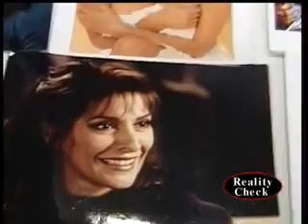Marina Sirtis at Wonder Con 2010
Outtake from episode #464:
Marina Sirtiis talks about her role on Star Trek:The Next Generation and
other films she's been in.